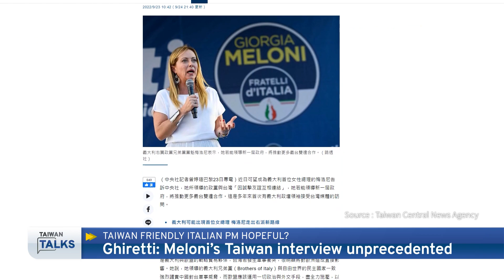How China-critic Meloni could boost trade and strategic ties with Taiwan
📹Host: Rath Wang

As Giorgia Meloni starts her term as Italy’s first female prime minister, Francesca Ghiretti, EU-China relations and Belt and Road initiative expert and economic security analyst at the Mercator Institute for China Studies (MERICS) in Brussels speaks to Taiwan Talks about what the long-time China-critic’s rise to power would mean for Taiwan and the region. From an unprecedented interview with Taiwan’s media, publicly speaking about the need to collectively deter China from an invasion of Taiwan, to calling out China’s human rights abuses in Tibet, Ghiretti shares with us how Meloni’s administration could deepen ties with Taiwan. Italy under Meloni’s leadership could push for more international support from the G7, increased economic ties as Italian businesses hedge out of China, and further alignment with U.S.-led democratic allies.